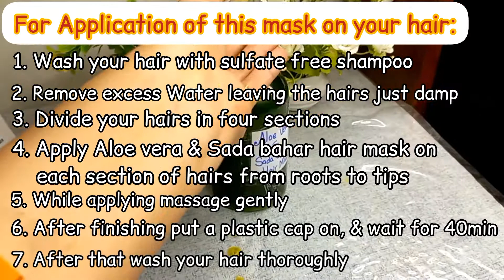Aloe vera and Sada bahar for hair growth|Aloe vera hair pack for long, healthy, and beautiful hair.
DIY Aloe vera and Sada bahar protein hair pack for long, healthy, and beautiful hair

Massaging your scalp with:

• Sada bahar
• Aloevera
• Mustard oil
• Egg
 infused protein hair packs this can improve
* Blood circulation
* Revive damaged hair follicles
* Stimulate hair growth.
Extracted sada bahar leaves is taken and utilized for many benefits.

Must watch:
How to extract Aloevera gel Properly?